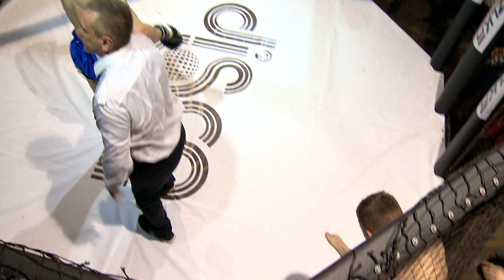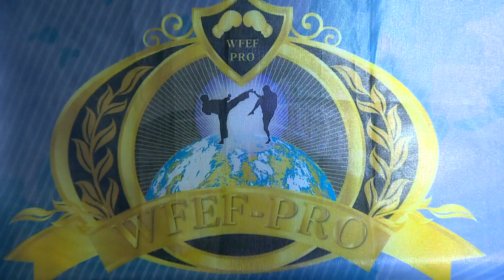Гранд-финалы чемпионата Украины по элит-файту. 03.12.2017. Киев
В Киеве 3 декабря состоялись гранд финалы боев за звание чемпиона Украины по элит-файту. В рамках соревнований прошли поединки в разделах СК-1 и СК-2 среди взрослых, юниоров и младших юниоров.